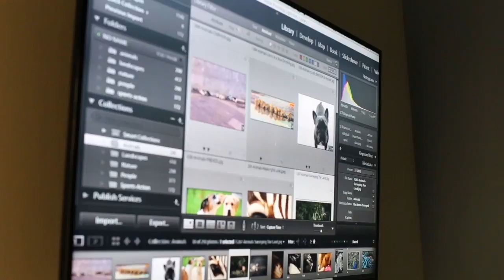2016 Buzz Photo Contest Judging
Ever wondered about what goes on behind the scenes of the Buzz Photo Contest judging? The 2016 Buzz Photo Contest judges - Michael Hart, Nick De La Torre and Nikky LaWell - talk about what makes a great photo. See the winners in our July 2016 issue. (Video: Dylan Aguilar)